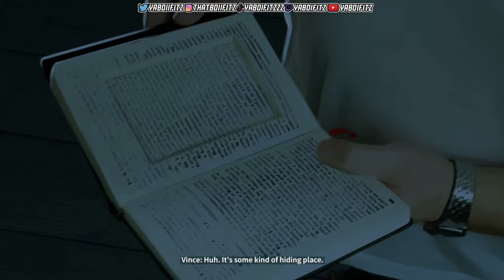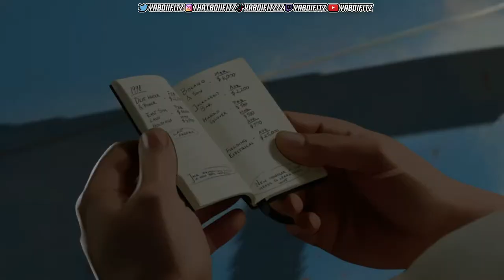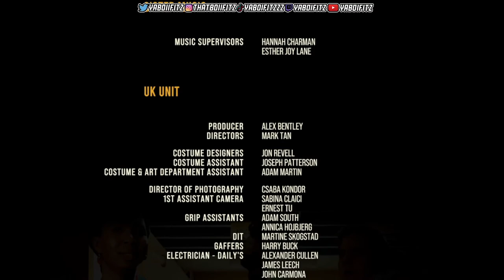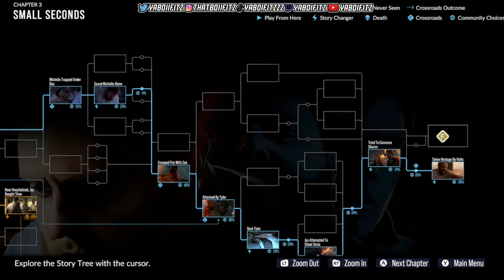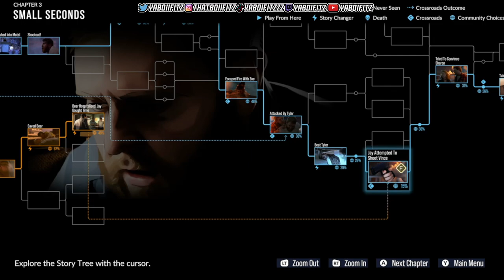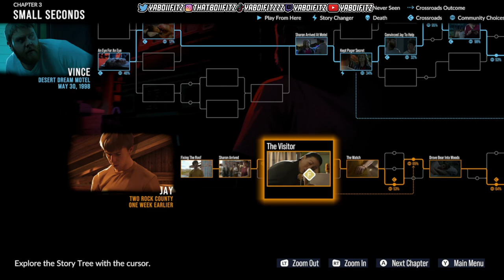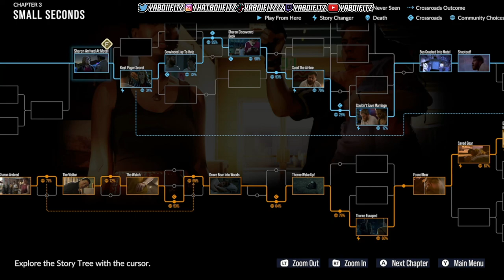As Dusk Falls FULL Playthrough Book 1 Episode 3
10 like for more As Dusk Falls vids...

As Dusk Falls Book 1 Episode 3 Playthrough